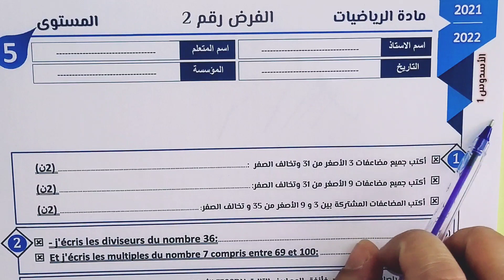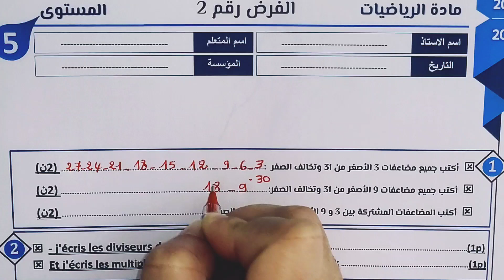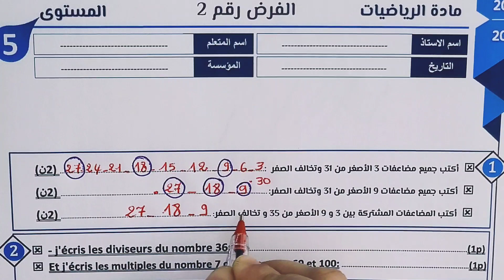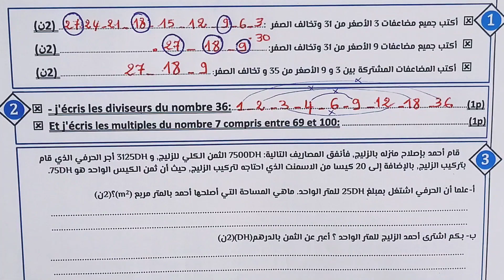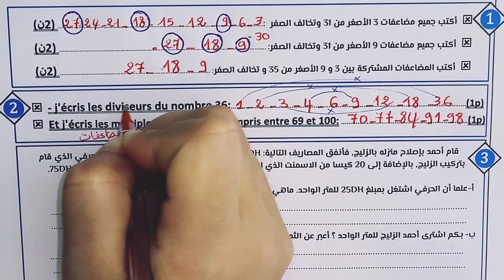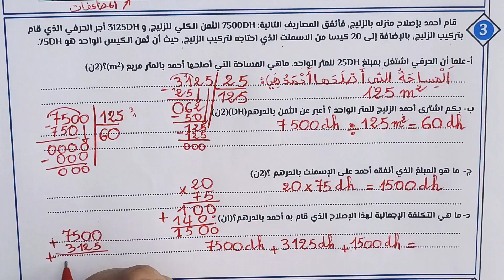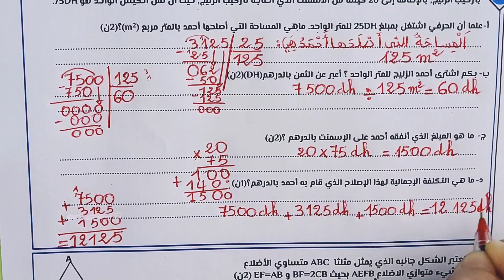رياضيات: الفرض الثاني للدورة الأولى المستوى الخامس ابتدائي مع التصحيح 2021-2022 (المرحلة الثانية)